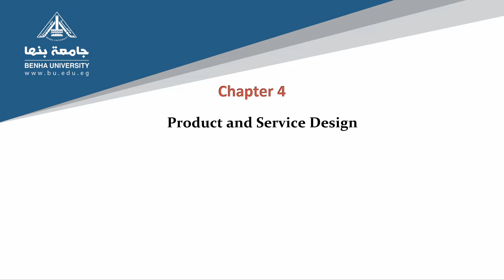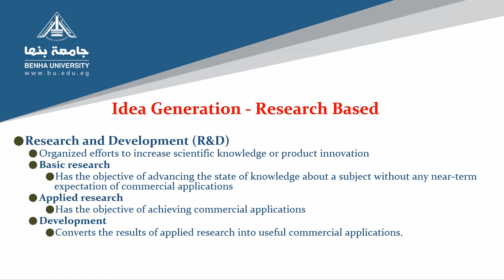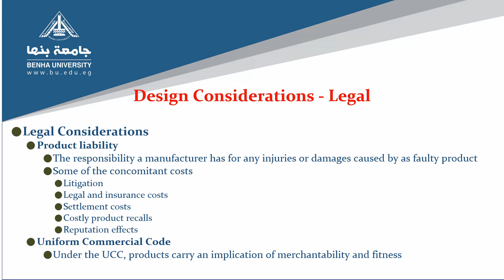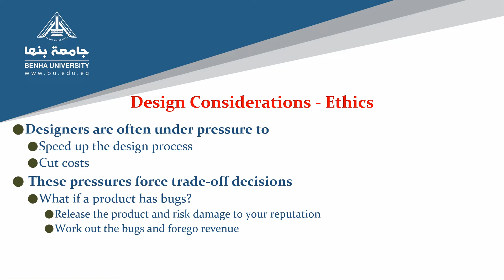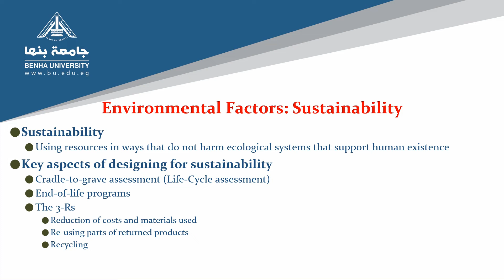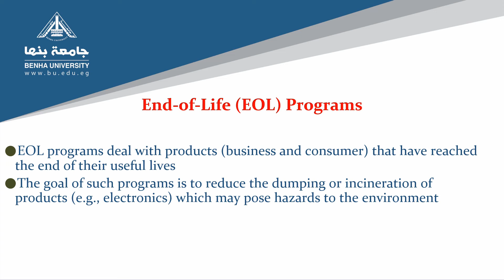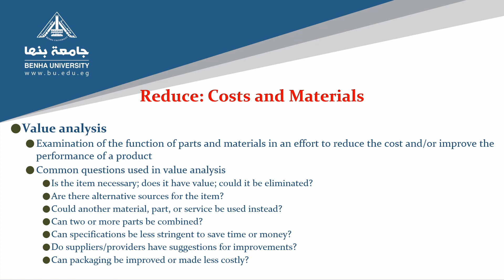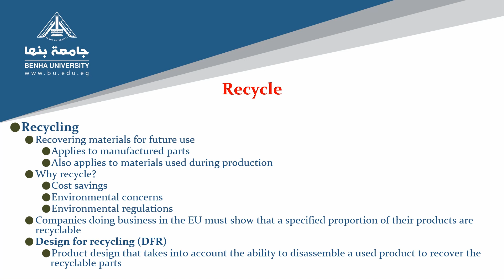ادارة انتاج الفرقة الثانية انجليزى د محمد عبد الوكيل 25 /3 /2020